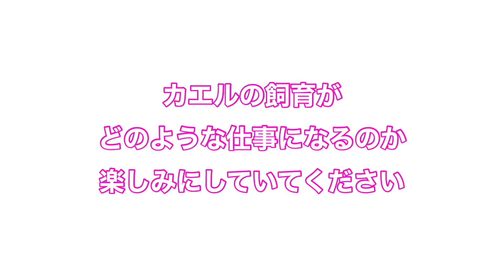個人事業 開業7年目の仕事 ツノガエル飼育ゲージの水換え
クランウェルツノガエルの最新飼育環境です！
毎日の日課の水やりを紹介します。